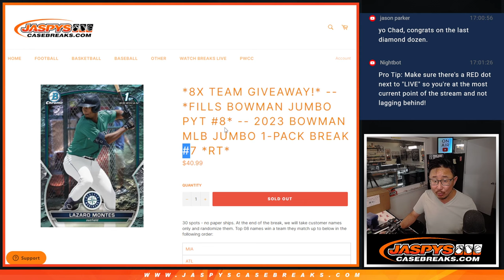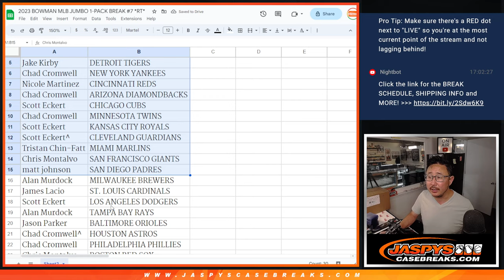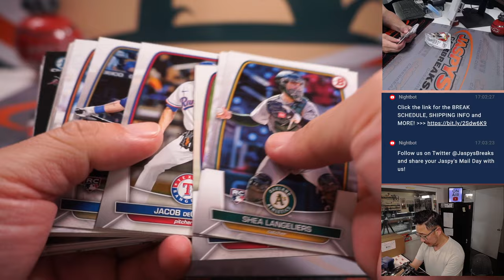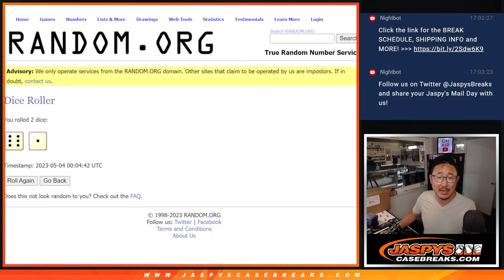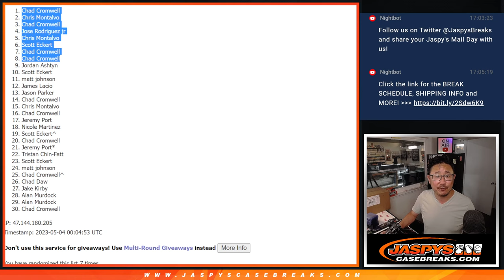W, 05.03.23 -- 2023 BOWMAN MLB JUMBO 1-PACK BREAK #7 *RT*